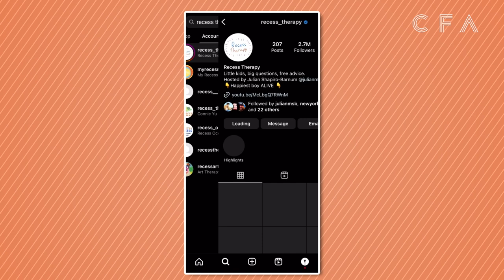CFA Actor to TikTok Star: How Julian's thesis turned into an online sensation.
Julian Shapiro-Barnum, a talented actor, comedian, and a myCFA alum (CFA'21), made it on to this years Forbes 30 under 30 list, after his online show, Recess Therapy, ballooned into a social media sensation.

"Do as many things as you can outside of theater and acting," Julian advises current students. "I went abroad and I didn't do any acting. I studied history. I think you should try to experience as much as you can, and it'll all feed back into your work."